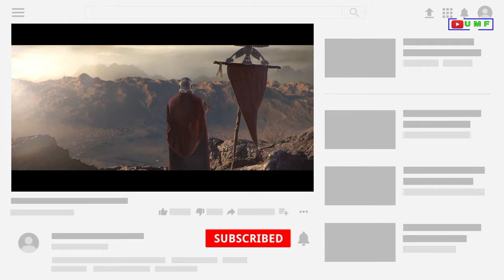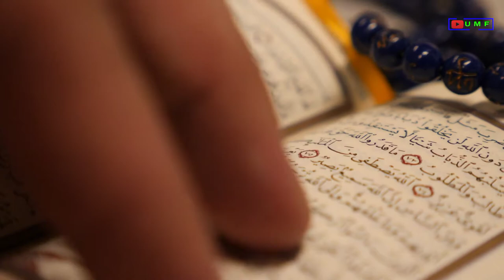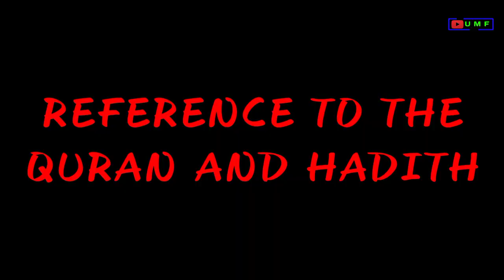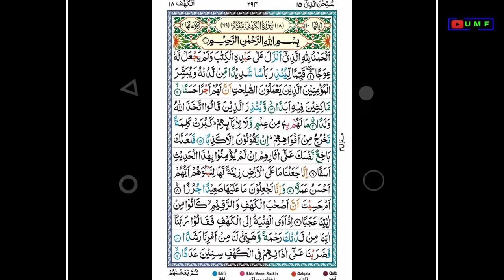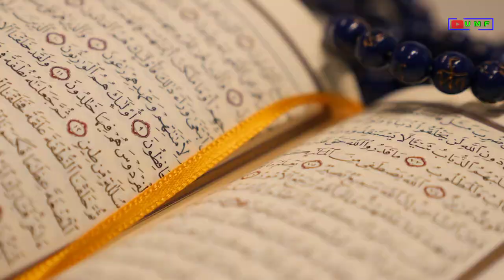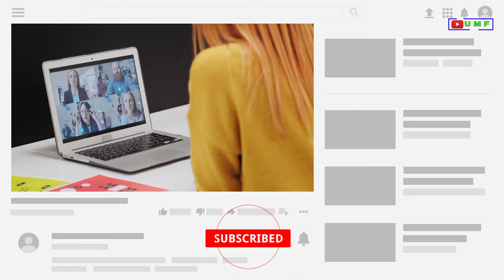kon hai zulqarnan..? || HIDDEN HISTORY OF ZULQARNAIN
HY DOSTO AJ MAI APKO ZULKARNAIN  K BARE MAI BATANE WALA HO JIS NE EGYPT MAI SB SE ZADA ZULM KYA THA...

Where are Gog and Magog?
Was DHUL-qarnayn Alexander?
What is the story of Dhul-qarnayn?
What did Dhul-qarnayn do?
Where are Yajooj Majooj located?
Was DHUL-qarnayn Alexander?
More results
Who was Hazrat Zulqarnain?
Who will kill Yajuj and Majuj?
Is DHUL qarnayn in the Bible?

SOURCE🗞

SOURCE OF 🎥

SOURCE 🎶🎵

IMPORTANT NOTICE FOR COPYRIGHT ISSUE : If you have any concerns about this video or our position in the fair use of defense, please write to us at so we can discuss amicably.